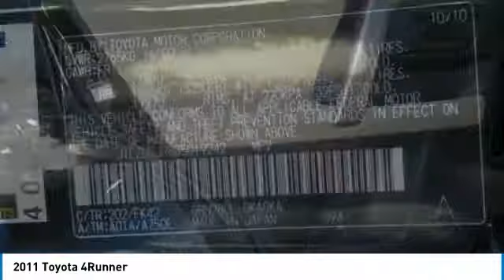2011 Toyota 4Runner P12575A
2011 TOYOTA 4RUNNER Gainesville, GA
Stock# P12575A

Pick up this Black 2011 Toyota 4Runner, available today. Featuring Automatic transmission, it has 118823 miles. This could be the one you've been searching for.